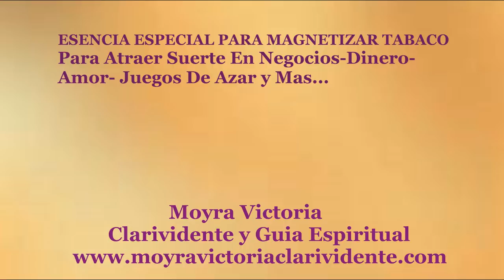ESENCIA MISTICA ESPECIAL- Multiples Usos Espirituales- Magnetizar Tabacos y Mas...Moyra Victoria C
ESENCIA MISTICA ESPECIAL- Multiples Usos Espirituales- Magnetizar Tabacos y mas...es el video que les traigo. Esta esencia es especial para preparar tabacos para usar en rituales- llamar la suerte en los negocios, atraer amor, apostar en los juegos de azar y mucho mas... Es una esencia de multiples usos espirituales. Cualquier pregunta hacerla debaja de este video. Mucha suerte y bendiciones.